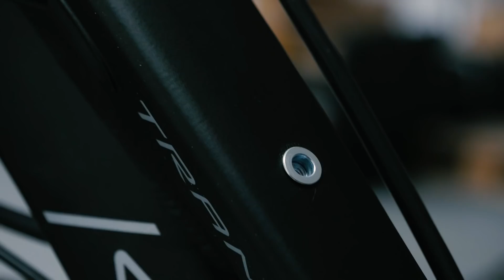#13 Jak zamontować baterie do ebike, nowe zestawy i nowe silniki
UWAGA: PRZEDSTAWIONY NA FILMIE (ok. 1:30) SPOSÓB MONTAŻU BATERII BIDONOWEJ NIE JEST PRAWIDŁOWY. ZALECAMY SKORZYSTANIE Z ISTNIEJĄCYCH OTWORÓW W RAMIE, ZAMIAST PODWIESZANIA JEJ.

W jednym z wcześniejszych materiałów pokazaliśmy wam, jak zamontować baterię umieszczoną w torbie. Jest to bardzo proste rozwiązanie, które jednak zdecydowanie usprawniliśmy! Poznajcie naszą nową baterię i przekonajcie się, jak łatwo ją zainstalować na niemal każdym rowerze.

W filmie pokazuję jak wygodnie zamocować baterię bidonową w rowerze elektrycznym za pomocą adaptera do baterii.
PS. W tym odcinku pojawiają się sceny z montażem baterii od spodu ramy. Po kilkumiesięcznych testach nie rekomenduję tego rozwiązania i zalecam montaż od góry. Baterie montowane od dołu czasem "przerywały".

Wspominam o nowych zestawach do konwersji rowerów Rapid ze sterownikami w case i w szynie baterii.

Prezentowane zestawy pracują na napięciu 48V.